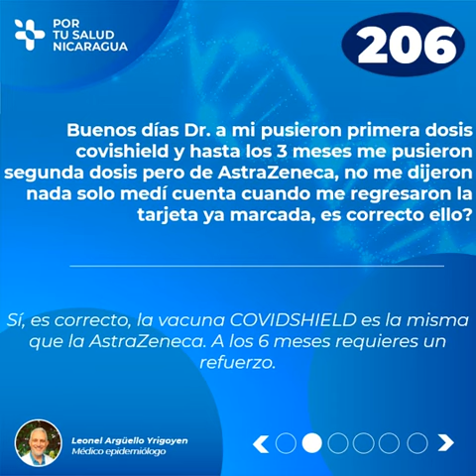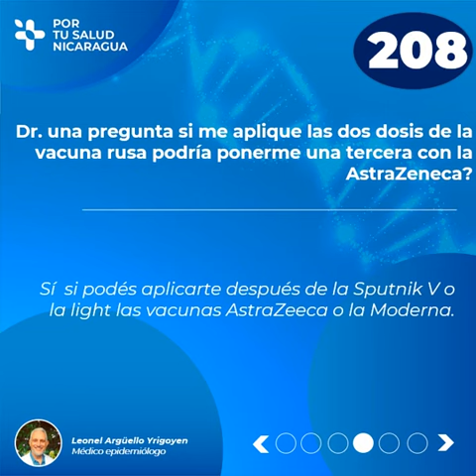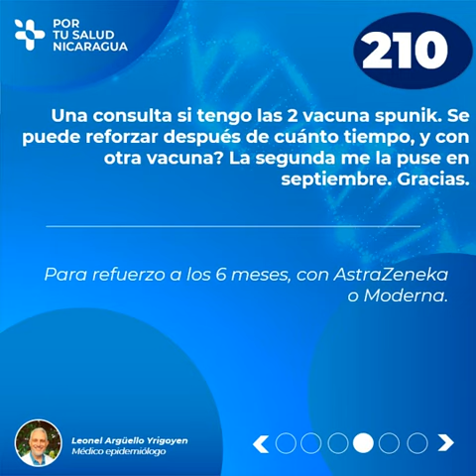Segmento de 5 preguntas y respuestas con el Dr. Leonel Argüello. (Pregunta 206- 210)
Segmento#42